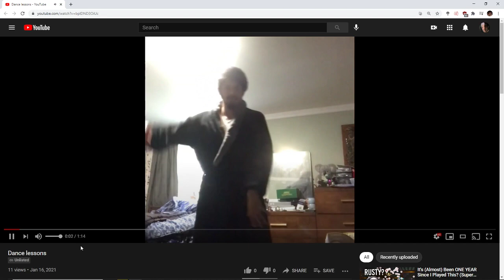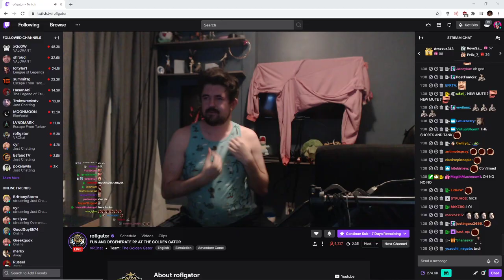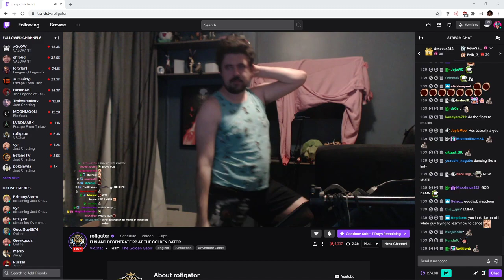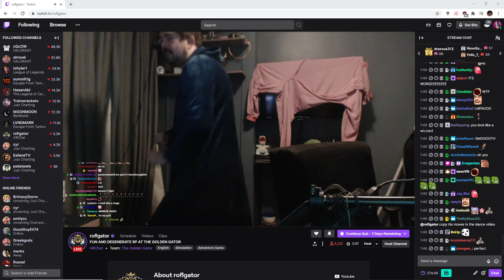February 5, 2021 Platinum Meechler Returns......